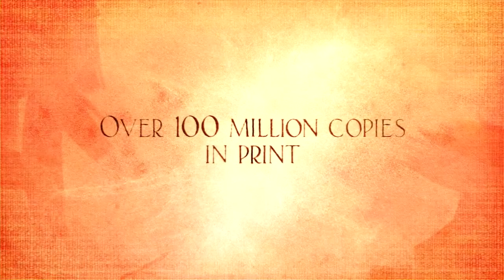Kahlil Gibran's The Prophet Official Trailer HD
Inspired by the classic book by Kahlil Gibran, The Prophet is an animated feature film, with "chapters" from animation directors from around the world.
In Lebanese Theaters April 23 2015
Stars: Liam Neeson, Salma Hayek, Alfred Molina, Quvenzhané Wallis
Director: Roger Allers, and more.